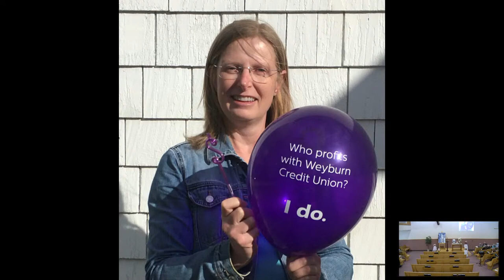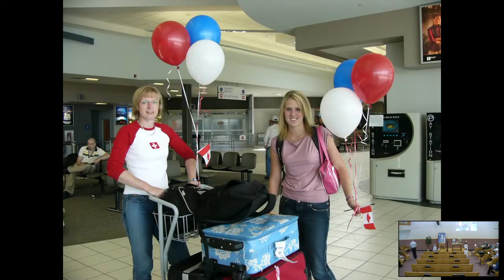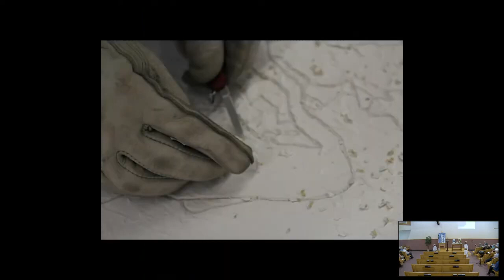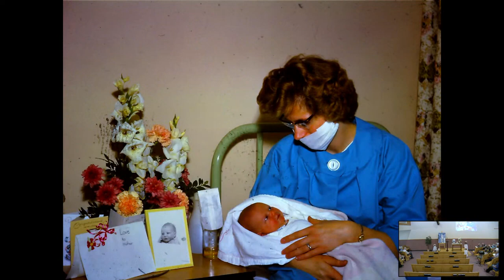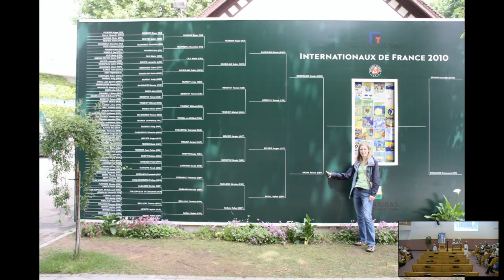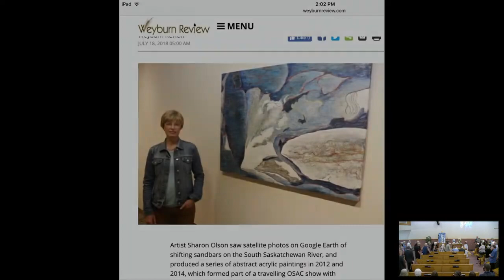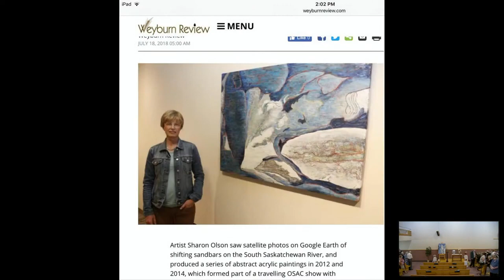Funeral for Sharon Louise Olson August 12, 2022